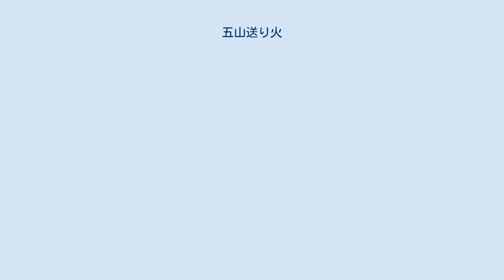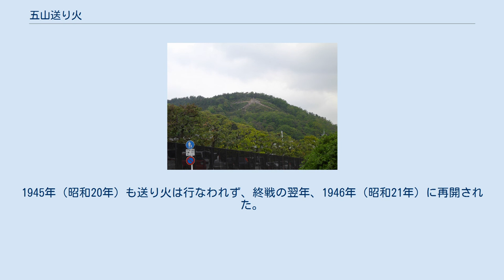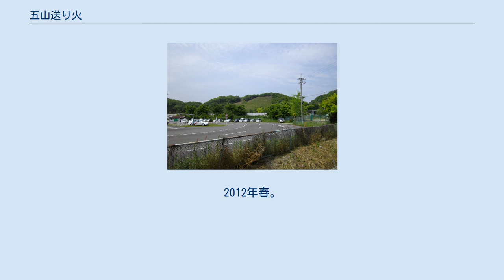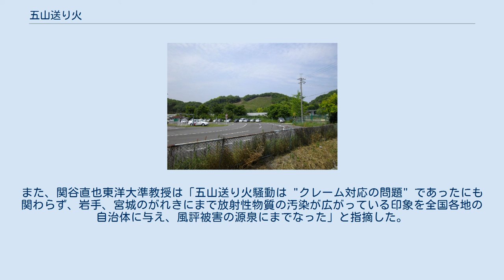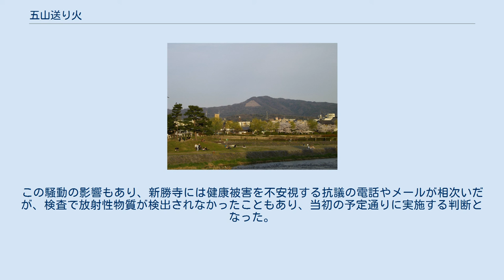五山送り火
大文字（如意ヶ岳） 松ヶ崎妙法『妙』 松ヶ崎妙法『法』 左大文字 舟形万灯籠 鳥居形松明 送り火当日の大文字山（2012年） 送り火当日の松ヶ崎妙法『妙』（2012年） 送り火当日の松ヶ崎妙法『法』（2012年） 送り火当日の左大文字（2012年） 送り火当日の舟形万灯籠（2012年） 五山送り火（ござんのおくりび）は、毎年8月16日に京都府京都市左京区にある如意ヶ嶽（大文字山）などで行われるかがり火。
宗教・歴史的な背景から「大文字の送り火」と呼ばれることがある。
 京都の名物行事・伝統行事。
葵祭・祇園祭・時代祭とともに京都四大行事の一つとされる。
 毎年8月16日に 以上の五山で炎が上がり、お精霊（しょらい）さんと呼ばれる死者の霊をあの世へ送り届けるとされる。
 点火時間は1962年までまちまちだったが、1963年から観光業界からの要請により、大文字が20時ちょうどの点火となり、反時計回りに20時10分から松ヶ崎妙法、20時15分から船形万灯籠および左大文字、20時20分から鳥居形松明と固定化した。
 2014年に51年ぶりに点火時間が変更され、松ケ崎妙法および船形万灯籠がそれぞれ5分点火時間が早まった。
この変更により5山が5分おきに点火されていくことになる。
 なお、近年では「大文字」が最初に点火されているが、1956年頃までは「大文字」は最後に点火されていた、とする文献がある。
これは大文字が五山の中でも横綱格であるから、という理由からであるという。
 また、日本の太陽暦移行後は20時よりの点火となっているが、それ以前のいわゆる旧暦の時代は、1時間程度早かった、と言う説が2014年、在野の歴史研究者である青木博彦により打ち出された。
これは本居宣長 1756年 『在京日記』などの資料を分析した結果であるという。
詳しくは、如意ケ嶽#送り火を参照。
 山名は鳥居形を除き国土地理院地形図の表記に従うが、他説も併記する。
鳥居形の所在する山については、地形図に山名の記載がないため、京都市観光協会・大文字五山保存会連合会の挙げる呼称を併記する。
また、如意ヶ嶽以外の四山（妙法・舟形・左大文字・鳥居形）は入山禁止である。
 春の大文字山 (2012年) 大文字の火床の中心部、金尾(カナオ) もともとは一帯の山塊を「如意ヶ嶽」と呼んでいたが、現在は火床がある西側の前峰（465.4m）を「大文字山」と呼び、最高点である主峰（472m）を「如意ヶ嶽」と呼ぶ。
特に「左大文字」と区別するときは「右大文字」・「右の大文字」ともいう。
大の字の中央には大師堂と呼ばれる、弘法大師を祀った小さなお堂がある。
 登り口は、送り火の時にも使われる銀閣寺の北側からのものが主ルート。
 大文字山（如意ヶ嶽）の地元地域の人には、他山との違いと尊称の意味も含めて、古くから山そのものを「大文字さん」と呼ぶ人も多い。
 火床は、古くは杭を立て松明を掲げたものであったが、1969年以降は細長い大谷石を二つ並べた火床の上に、井桁に薪を組むかたちとなっている。
 第二次世界大戦（太平洋戦争）中である1943年（昭和18年）には、灯火管制的見地から送り火が中止されたが、代わりに早朝に白いシャツを着た市民（地元の京都市立第三錦林小学校の児童ら）が山に登り、人文字で「大」を描き、英霊にラジオ体操を奉納した。
翌1944年（昭和19年）にも錦林小学校、第二 - 第四錦林小学校児童がやはり人文字を描いている。
1945年（昭和20年）も送り火は行なわれず、終戦の翌年、1946年（昭和21年）に再開された。
 また、日清戦争戦勝時には「祝平和」の文字が灯されたほか、日露戦争にちなんで点火されたこともある。
 大文字の火床から見た京都盆地 妙。
2012年春、北山通付近より。
 法。
2014年春、高野橋より。
 法の火床および松ヶ崎の町並。
2012年春。
 妙法に点火する涌泉寺。
 二山二字であるが、一山一字として扱われる。
 涌泉寺の寺伝によると、徳治2年（1307年）、松ケ崎の村民が日蓮宗に改宗したとき、日像が西山に「妙」の字を書き、江戸時代、下鴨大明寺（現在は廃寺）の日良が東山に「法」の字を書いたという。
 「妙」の字付近は、近くに京都市水道局松ヶ崎浄水場の配水池があるため、一般人は立ち入り禁止になっている。
 「法」では家ごとに担当の火床が決まっているが、「妙」では火床の担当を町ごとに順繰りで交替する。
うち2基は浄...